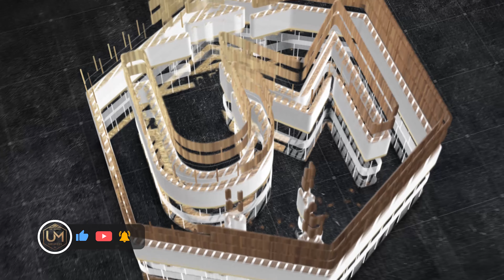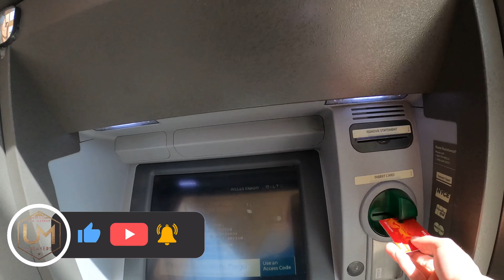ALMOST MEET THE WRONG GUY AT A SNEAKER MEETUP | SEARCHING FOR STEALS #22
Welcome to the official UM Sneakers YouTube channel! On this channel, you’ll find a variety of content including challenges, shopping, shoe reviews, vlogs, and more.